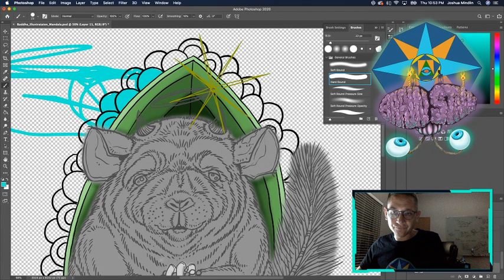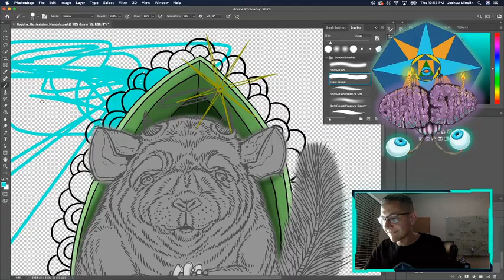Chinchilla digital color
Buddha is my Chinchilla and this is a homage to the homie -- Watch live